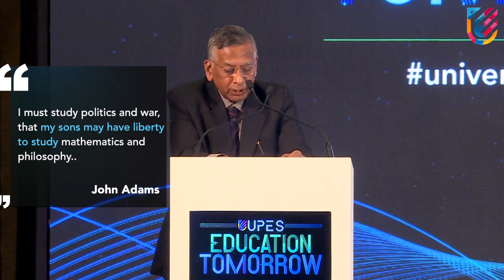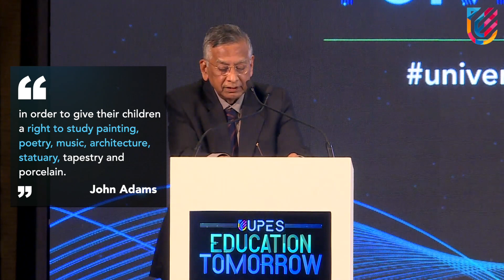Attorney General for India - Hon'ble R Venkatramani | Education Tomorrow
We were honoured to have Attorney General for India, Hon'ble R Venkatramani at UPES Education Tomorrow, where cutting-edge ideas about the future of education were discussed.

With the focal point of the conclave being digital evolution and its impact on education, Hon’ble AGI spoke about technology playing a key role in making legal education accessible to all.

His long association with UPES made his contribution at the conclave even more meaningful.